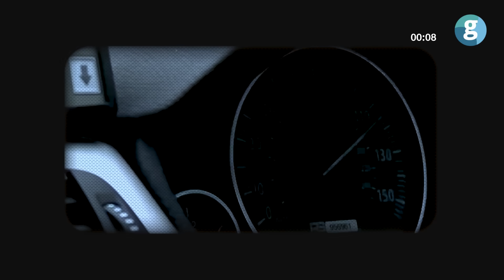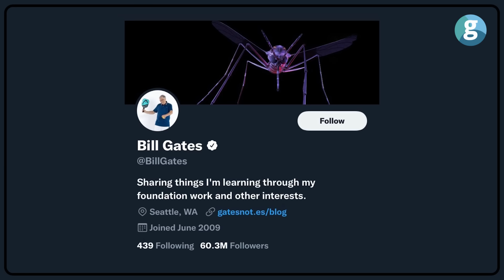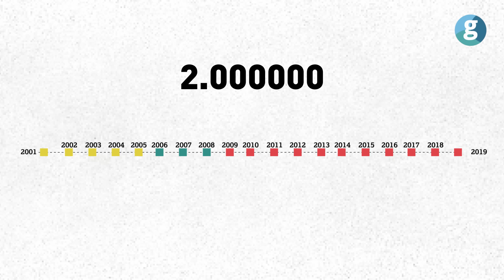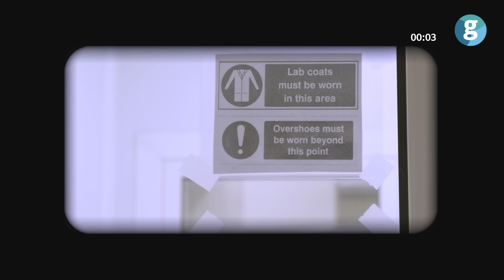Bill Gates’in sinekleri dünyaya ne yapacak?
Sivrisinekler yaz günleri herkesin kabusu oluyor. Artan sıcaklık ve nemle gündelik yaşantımızı etkileyen bu canlılar mikrop ve virüsleri taşıyabiliyorlar. Bilim insanları hastalıklar için binlerce çözüm yolu ararken dünyanın en zengin milyarderi olarak bilinen Bill Gates ise farklı bir yol izledi: Kolombiya’da bir laboratuvarda üretilen sivrisineklerinin herkesin hayatını değiştireceğini söylüyor. Peki genetiği değiştirilmiş sivrisinekler gerçekten masum mu? Gates, ABD’nin en iyi üniversitelerinde geliştirilebilecek bir çalışma için suç oranıyla dünyanın en tehlikeli şehirlerinden biri olan Medellin’i tercih etti. Araştırmaların saklanan riskleri mi var? Doğaya salınan milyarlarca genetiğiyle oynanmış sivrisinek ekolojik dengeyi nasıl etkileyecek? Hepsini ve daha fazlasını Propaganda’nın yeni bölümünde editörümüz Mehmet Kafkaslıgil sizin için anlattı.